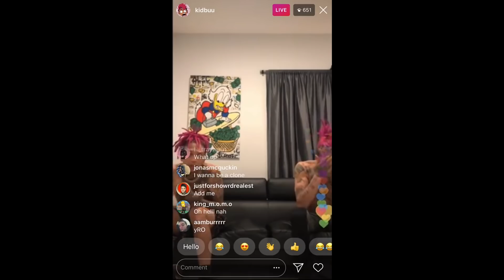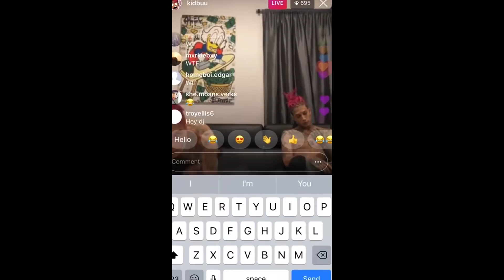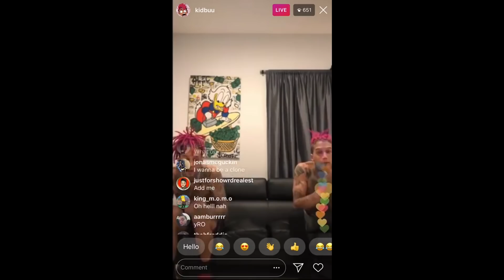People Actually Believe This Guy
Proof that Kid Buu isn't a clone lol. I know it might seem obvious to some, but you'd be surprised how many people actually think he is a clone especially after he went live on Instagram with his "clone"